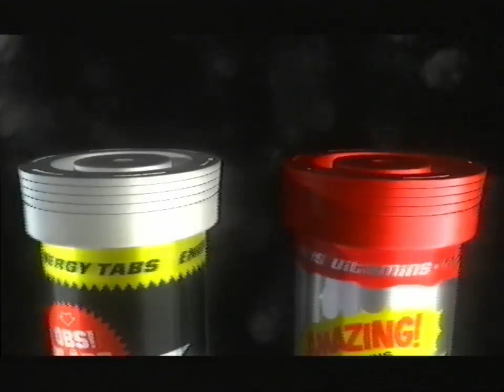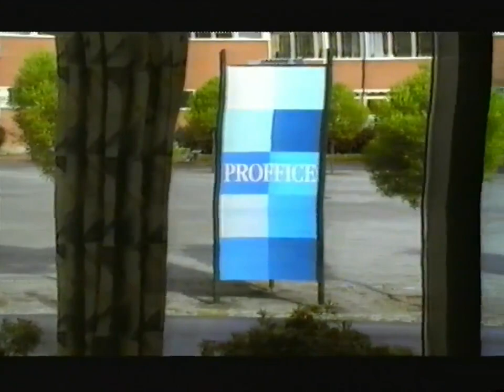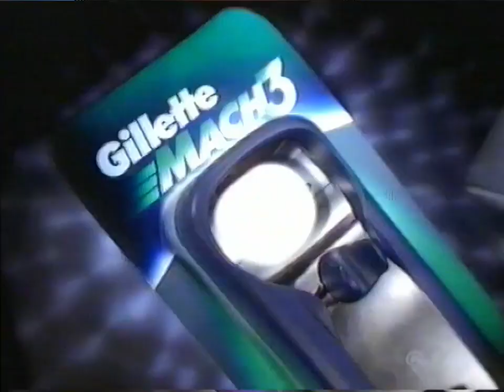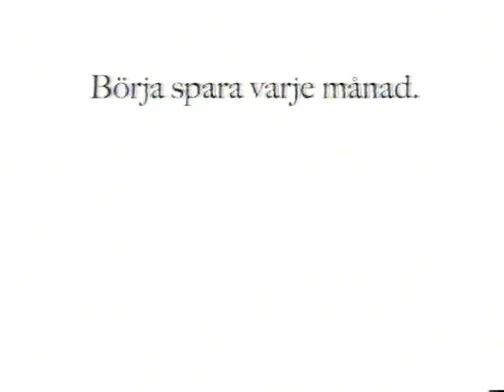Tv4 - Reklamblock Och Programtrailers - 166 - Och Hallåa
Blocket innehåller reklam och trailer för:
veckans affärer
mentos
audi
scan
proffice
cloetta
gillette
toyota
föreningssparbanken
ikea
ocean drive
svart eller vitt
mördande vänskap
arkiv x